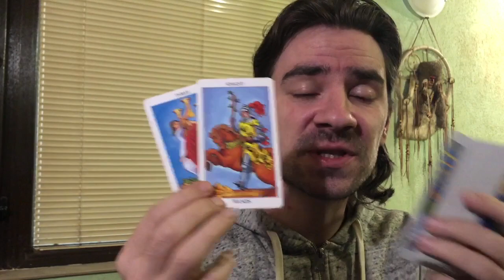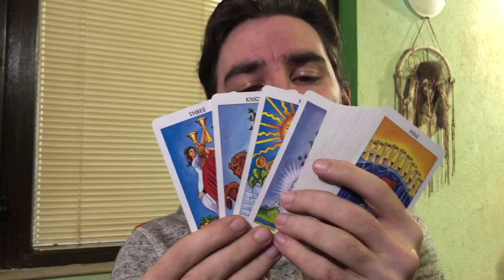😍❤SCORPIO LOVE! STRONG LOVE WAKES UP AND COMES ALIVE! FEBRUARY 10-16 2020 Weekly Tarot Reading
😍❤SCORPIO LOVE! STRONG LOVE WAKES UP AND COMES ALIVE! FEBRUARY 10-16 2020 Weekly Tarot Reading Welcome to Radko Tarot. This video is for your astrological sun, moon and rising sign! To order or schedule a one on one personal tarot reading with Radko